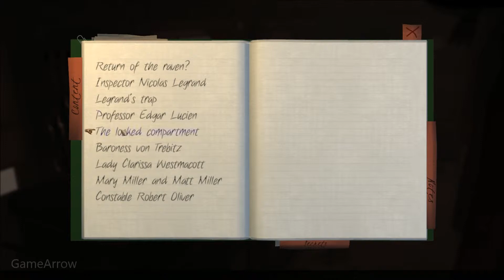The Raven: Legacy of the Master Thief - Chapter 1 - Part 5 [No Commentary] Something Gone Wrong